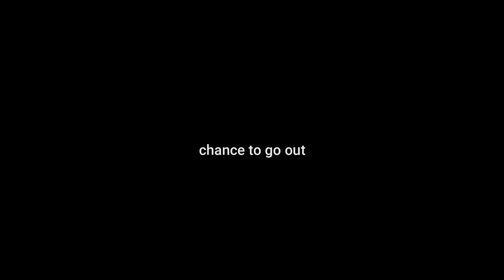Валентин Сильвестров - Сhance to go out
Last interview before war and escape from Kyiv.
Recorded at home, Feb 18, 2022
Camera - Yar Godyna